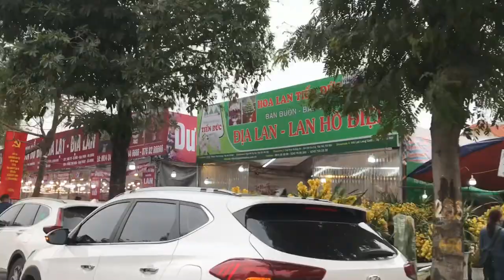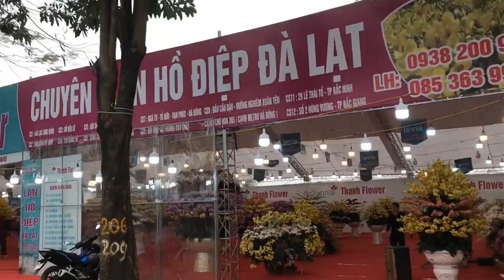XỨ SỞ HOA ĐÀO HÀ NỘI, NÉT TRUYỀN THỐNG VẪN CÒN NGUYÊN CỦA CHỢ PHIÊN NGÀY TẾT - MỘNG ĐÀO NGUYÊN!!!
Ai lên xứ hoa đào, Nhật Tân, HN